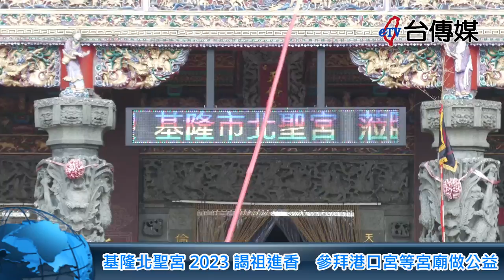《台傳媒新聞》基隆北聖宮2023謁祖進香 參拜港口宮等宮廟做公益 20230712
【記者 陳文旭、李家京 / 基隆報導】
位在基隆市信義區崇法街176巷的基隆北聖宮，供奉天上聖母、中壇元帥跟濟公等各神明，因為神威顯赫，信徒有求必應，所以信眾越來越多，2023年7月8號9號兩天，北聖宮還出動了12輛拖車跟五輛遊覽車南下前往嘉義東石笨港港口宮遶境進香，沿途還前往嘉義鹿草中寮安溪城隍廟、台南北門南鯤鯓代天府、彰化竹塘頂崙仔天倫宮、台中清水港口良聖宮等各宗廟參拜，在整個進香參拜的活動當中，最令人注目的是因為北聖宮的主委江永華，副主委鄭秀卿都在基隆從事報關行的工作，因此出動了十多輛拖車跟數百名信眾，整個人和車隊相當浩大，強力展現信徒們對於天上聖母的敬拜跟虔誠。
基隆北聖宮主委江永華表示，許多人都以為基隆北聖宮是從嘉義笨港港口宮分靈而來，其實北聖宮跟港口宮都是福建湄洲媽祖的支脈，而且北聖宮不僅是一個地方民眾信仰的中心，定期舉辦一些祭祀跟宗教活動，最特別的是因為主委江永華副主委鄭秀卿從事報關行的工作數10年，事業有成之後一直存著回饋社會的胸懷，因此經常凝聚地方民眾的力量舉辦公益活動一起做愛心希望讓我們的社會更溫暖更有人情味，連港口宮的廟方人員深深受到感動。
這一次兩天一夜的東石港口宮遶境進香，北聖宮的信徒們都抱著一顆虔誠的心情，跟著七爺八爺還有濟公的隊伍到各地參拜、燃放鞭炮跟演出陣頭，北聖宮也提供各地的美食讓信徒們品嚐，感謝信眾的辛苦參與。
曾經擔任基隆市東光里里長28年的黃元良說，他是北聖宮媽祖的信徒也是中壇元帥的鐵粉，他甚至可以除夕夜睡在北聖宮，就是希望能夠守護神靈，造福地方百姓，現在基隆北聖宮報關媽祖的威名遠播，越來越受到社會大眾的關注跟肯定，北聖宮希望將來除了能夠繼續舉辦具有地方特色跟宗教色彩的神明活動之外，也能夠持續推動地方公益慈善事業，讓北聖宮的神靈更加顯赫，威名更加遠播，以天上聖母媽祖造福百姓的愛心，讓我們福爾摩沙台灣能夠越來越溫暖美好越來越進步繁榮。